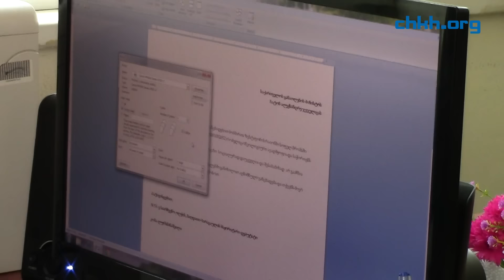პარლამენტარის ბიურო ხარაგაულში